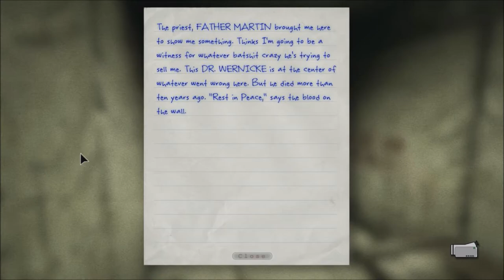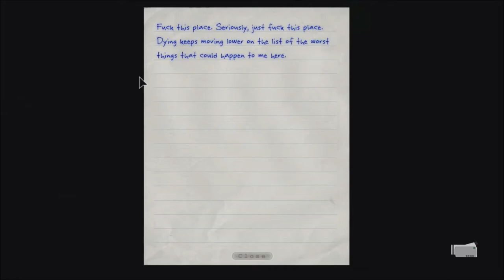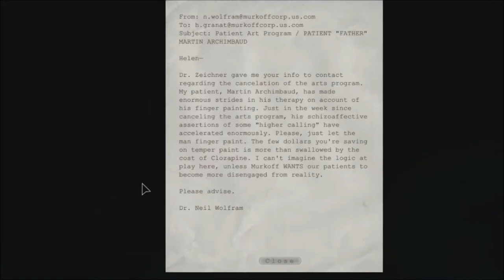Let's Play Outlast #3 Smadremanden med jernstangen!!!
Jeg har lige startet min kanal op. Smid et like hvis i kunne lide videoen.

Der kommer mere endnu!!!

/Joachim